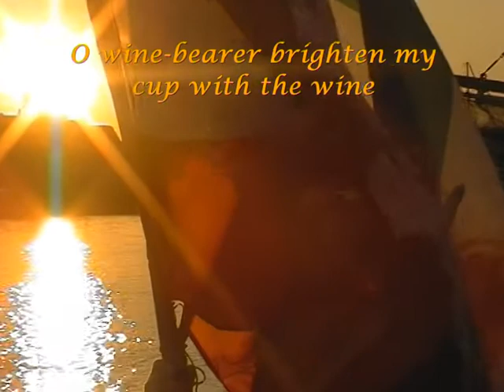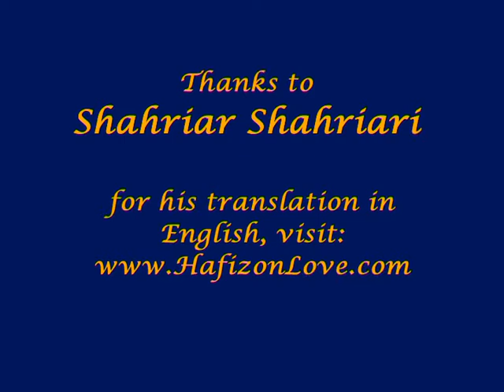Aab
Aab or Water in English. Minuvash sings Hafiz